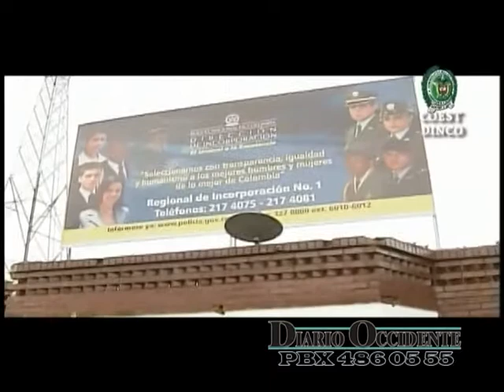Aplazada la audencia de condena a los miembros del grupo Nule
Para el proximo 3 de agosto fue aplazado la audencia de condena a los miembros del grupo Nule.